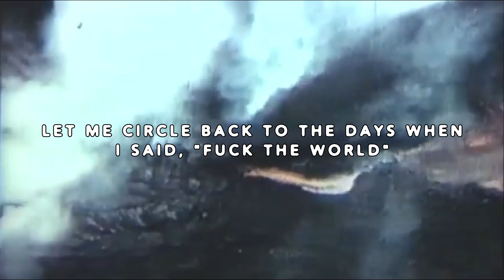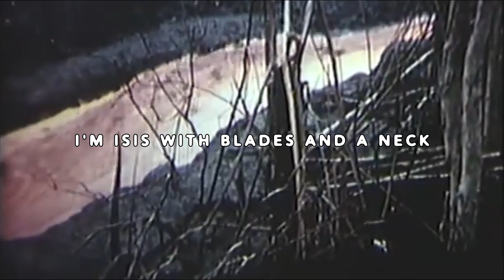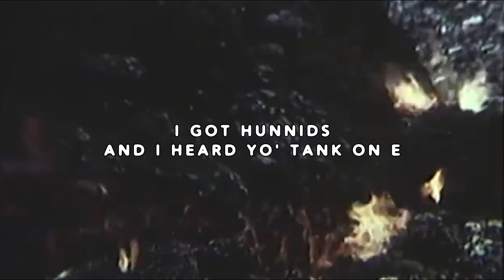$UICIDEBOY$ X GERM - BAG FULL OF DOPE (LYRIC VIDEO)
LYRIC VIDEO FOR $UICIDEBOY$ X GERM - BAG FULL OF DOPE
MIXED BY KAWAIIUZI
[ Prod @scarymind1234 ]